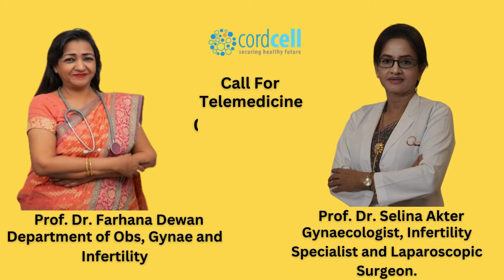👉কত সপ্তাহে নরমাল ডেলিভারি হয় ?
👉জন্মের সময় আপনার শিশুর স্টেম সেল সংরক্ষণ করে আপনি আপনার পরিবার কে ৮০+ রোগ থেকে আজীবন সুরক্ষিত রাখতে পারবেন।

👉কর্ডব্লাড ব্যাংকিংয়ের জীবন রক্ষাকারী সুবিধা সম্পর্কে আরও জানতে আজই আমাদের সঙ্গে যোগাযোগ করুন এই নম্বরে: ০১৩১২১৭৮৯১০